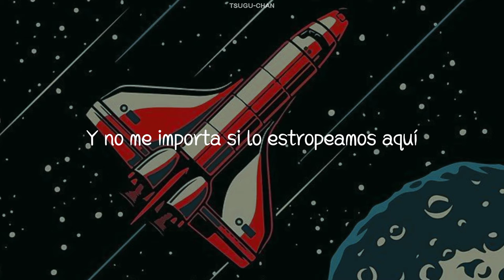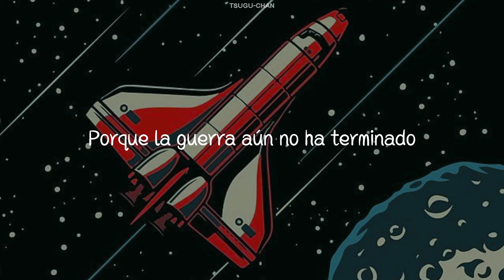Justin Posey ; Space Shuttle [sub. español]